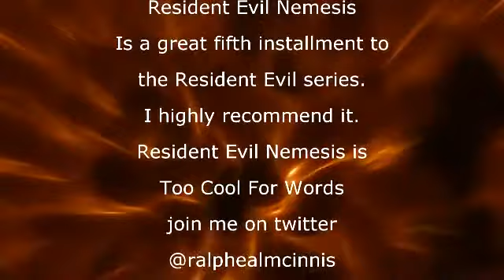Resident Evil Nemesis Book Review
Resident Evil Nemesis is the fifth addition to the Resident Evil series written by S.D. Perry.